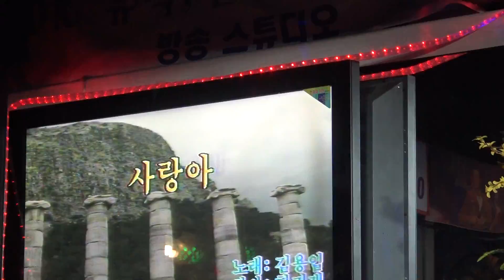가수 양순이 사랑아 대한민국예술단 장소 유대박 일시 2018 3 12 올겐/ 장영태 영상 /원양호